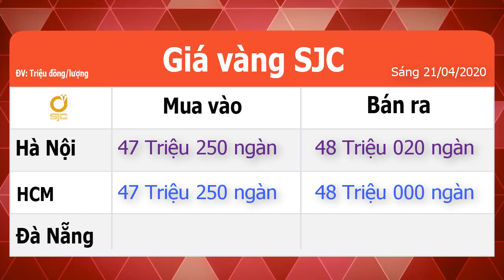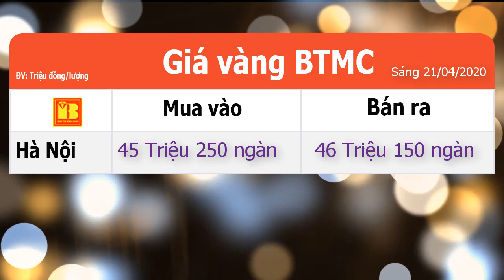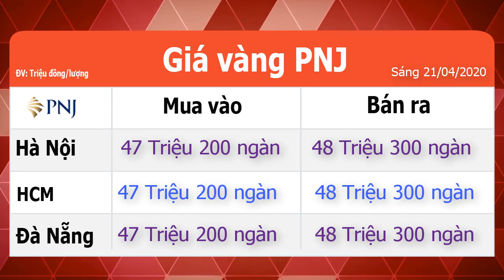Gía vàng hôm nay - Giá vàng sáng 21-4-2020 | Giảm chiều bán ra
Mời các bạn xem giá vàng sáng ngày 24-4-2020. Giá vàng sjc giảm chiều bán ra.